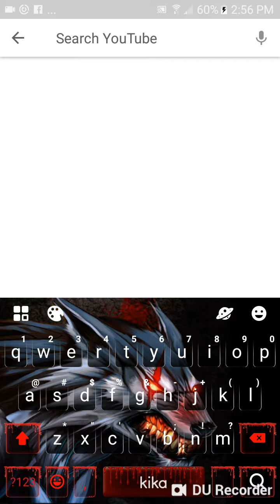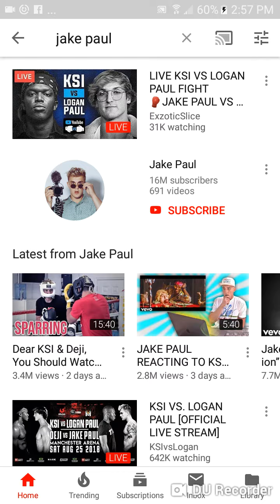1 Reason why my life is annoying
I'm sorry if you like jake paul I just really don't like him